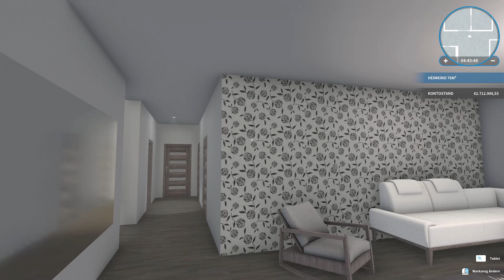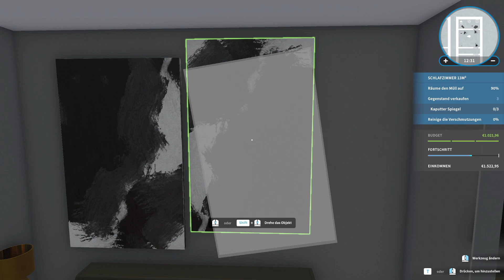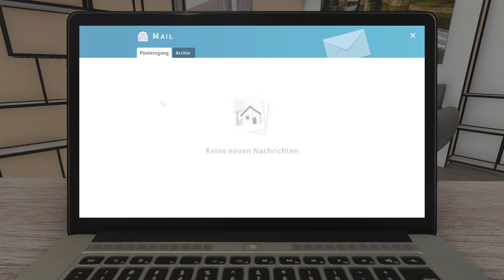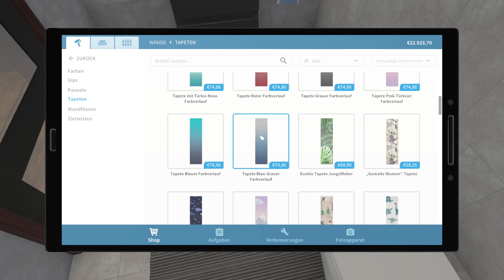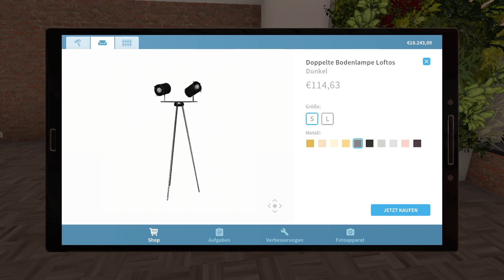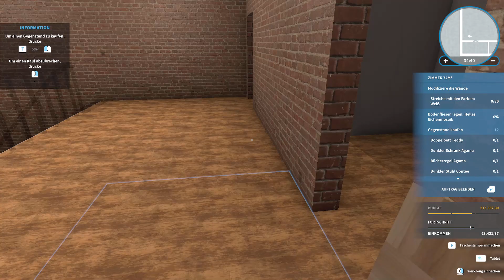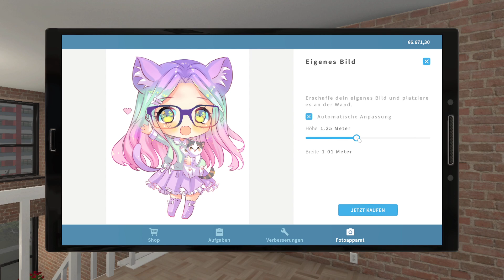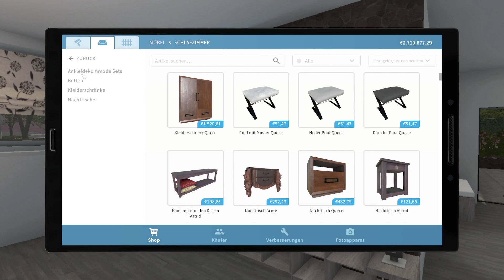House Flipper | #01 | Ein neues DLC | Luxus - DLC | deutsch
Es gibt ein neues DLC und ich bin jetzt schon begeistert. Neue Farben, Möbel und vieles mehr.